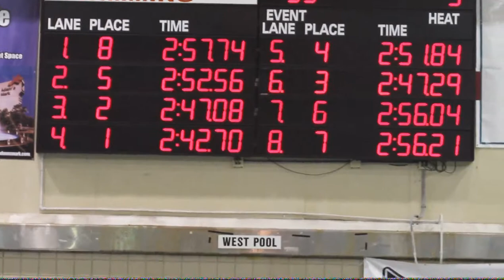women 200 breaststroke finals 3.5.2013 siobhan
Suffolk County Community College swimming and diving women, 200, breaststroke, finals, 3.5.2013, siobhan